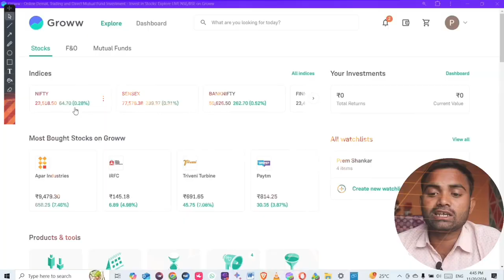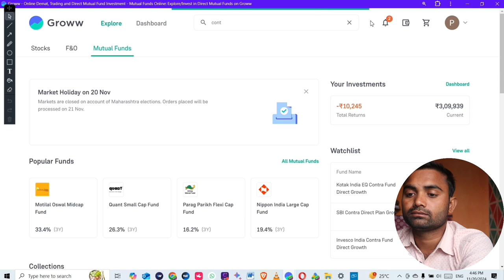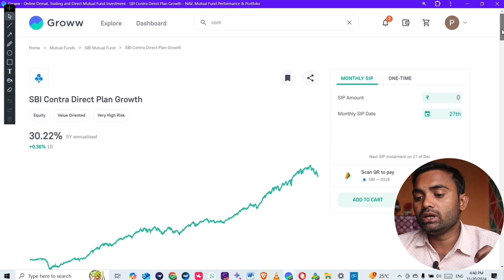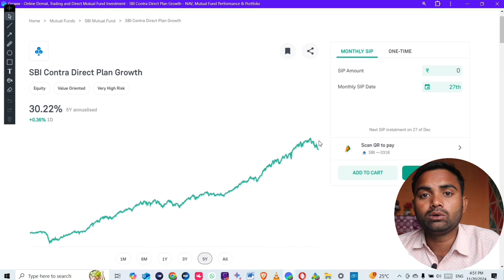share bajar mein stop loss || share bazar me invest kaise kare || share bazar news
Video related
share bazar today
share bazar update